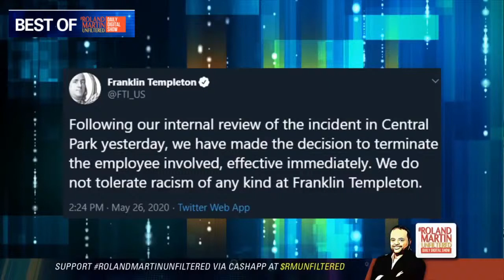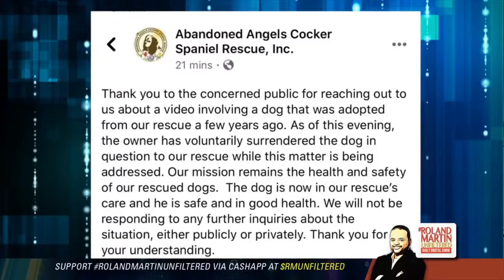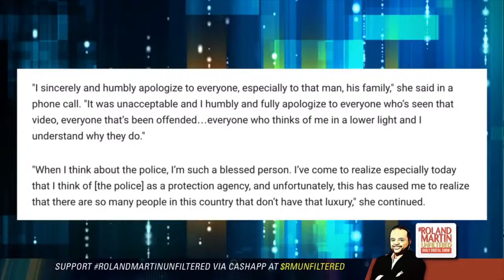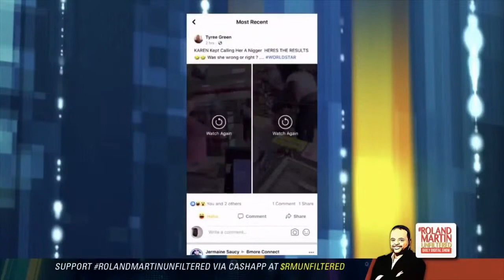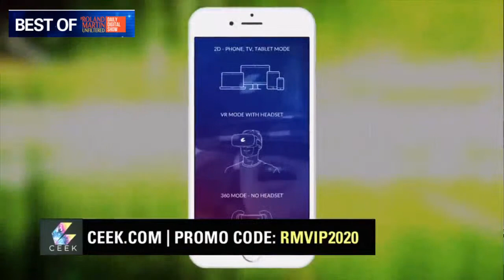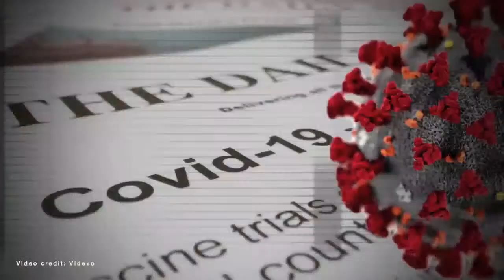Roll It! Crazy A$$ ’Karens’ Gone Wild 2020 Edition | RolandMartinUnfiltered NYE Special